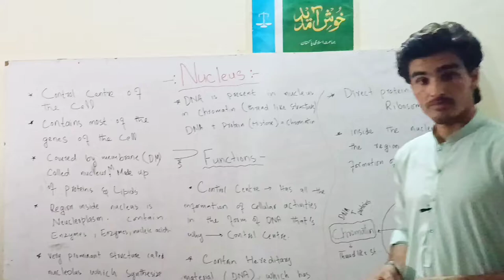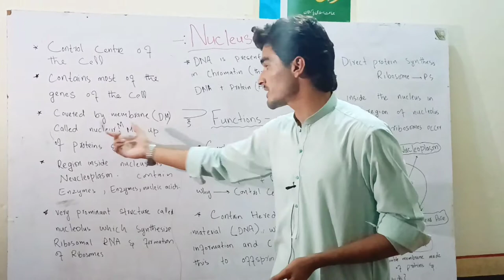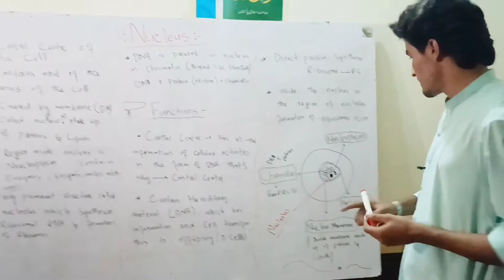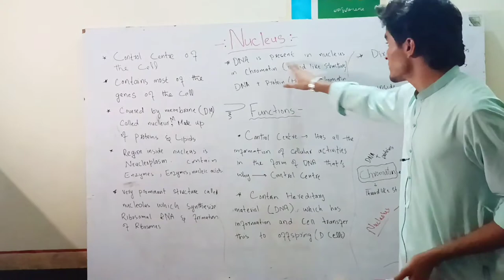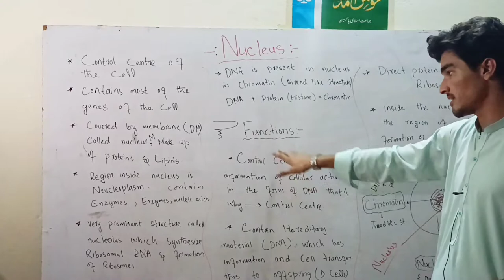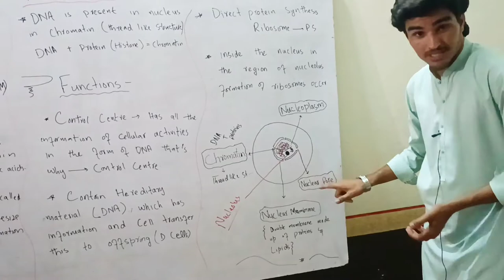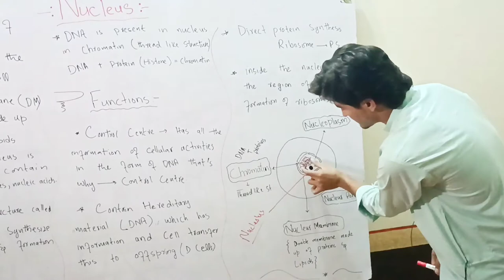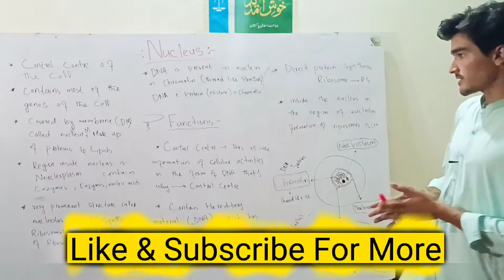Nucleus | Cell organele | Composition , Structure And Functions Of Nucleus | Arif Kamal Dawar